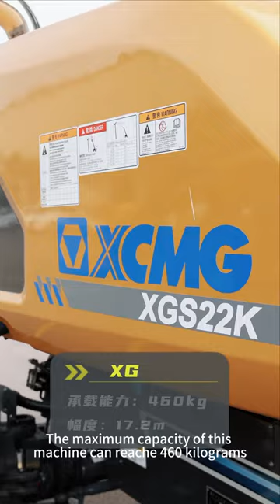XGS22K Aerial Work Platform Introduction| Secondhand Machines| Construction machinery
XGS22K aerial work platform features good productivity, high eficiency, strong power, easy operation, and 460kg maximum loading capacity. The work height and work radius, which are at the top of this field, could meet the requirements of large loadcapacity and large work radius.